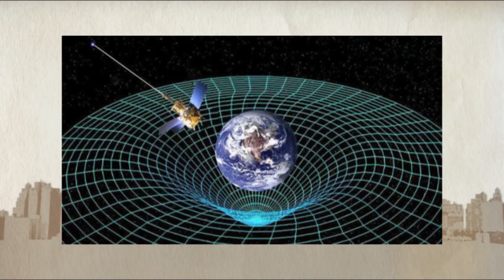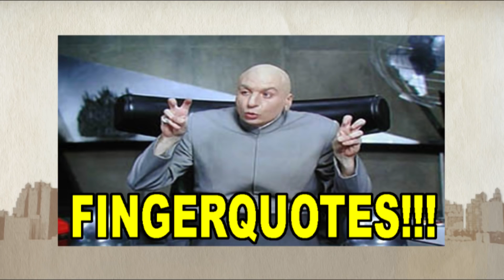BIG PICTURE: MOVIEBOB WAS WRONG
The internet is broken, and we need to learn the right way to be wrong again.